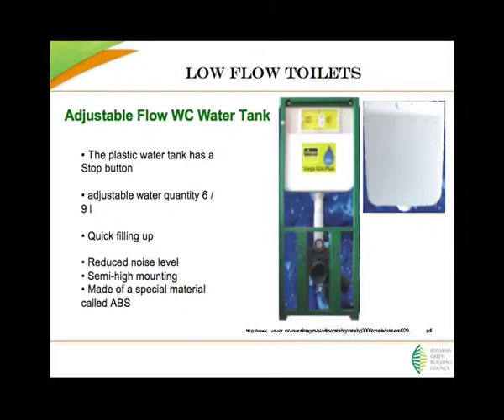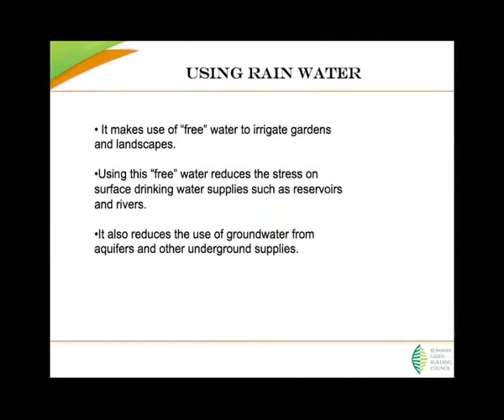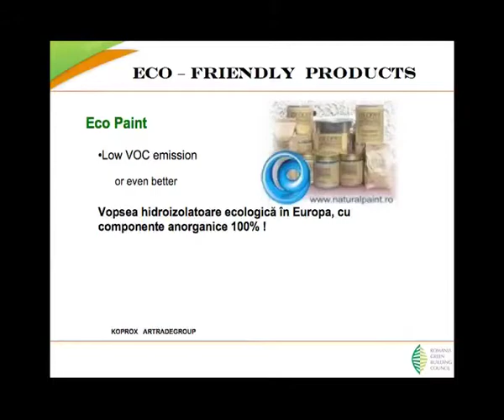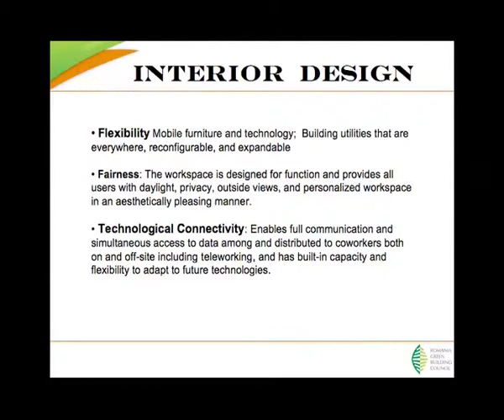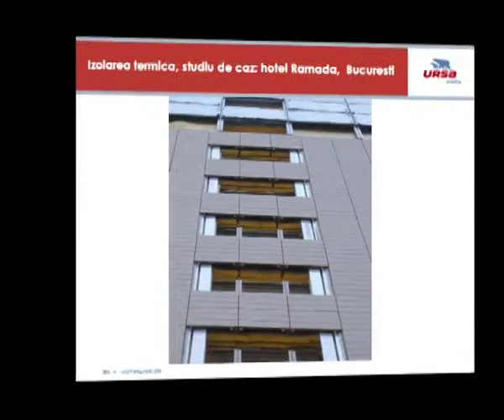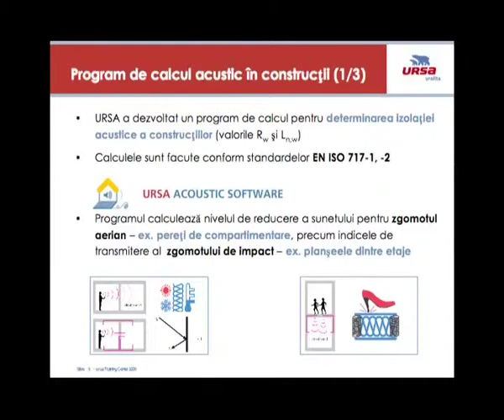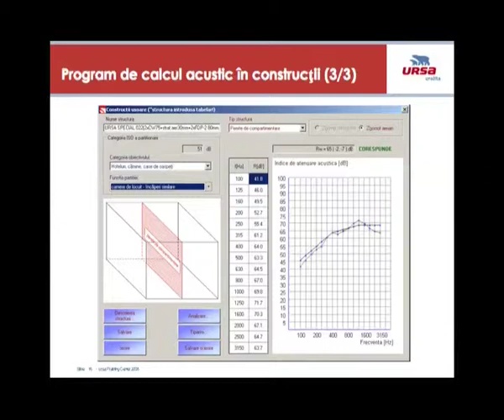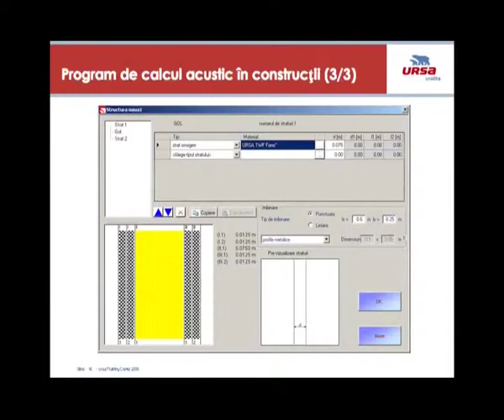RoGBC Training: Greening our Hotels, Part 11 of 12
MIHAELA NICOLAU - Romania Green Building Council
An engineer by training, Ms. Nicolau has extensive experience in both front office and back office operations of successful international hotels. In addition, she has design experience with renewable energy solutions. She discussed green innovations for the hospitality industry. In this presentation, together with SORIN PANA - URSA - discussed materials, thermal and acoustic insulation.

The objective of this workshop was to engage the hotel industry and its service and product suppliers in a discussion about the opportunity and importance of a more environmentally responsible approach to designing, renovating, and operating their properties. Acest produs are licenta Creative Commons Atribuire-Necomercial 3.0 România. Vizitati http:/ pentru mai multe detalii